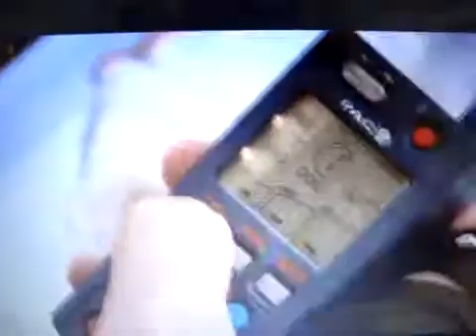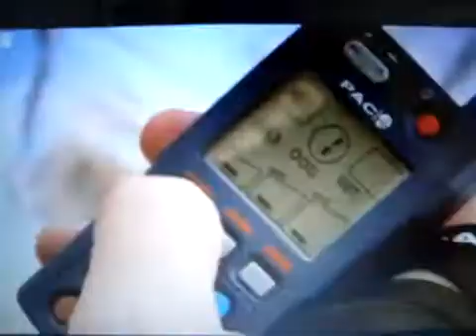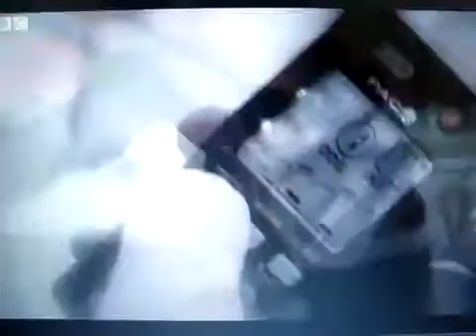How to Beat Pain - Shock collar excerpt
An excerpt from a BBC1 show about Osteoarthritis pain, where a scientist strapped a shock receiver onto another scientist's elbow and one onto his knee to simulate the pain experienced by sufferers of this disease. It was a PAC EXT 2 (UK) dog system - was able to deduce this from close-ups of the sender and a look on the PAC website. It is a system with 64 levels. It was set to level 07 (not 70, but rather 07). And it looked very painful. I was not able to get much info from the home company in the UK, but did have a nice talk with the Germany company PAC and they confirmed basically what I'd found in my study:

He said (paraphrasing) "If you take a whole litter and put collars on them, you'll find a large range of tolerances even within that one litter, so if the human was in pain from this at level 07, it's probably true."

This is the first time I've ever heard anyone from a shock company or trainer admit, that these things are painful. Here is the short excerpt a friend who for various reasons will remain anonymous, posted for me - and notice the scientist's report on the heart rate and cortisol readings right at the end of the film.